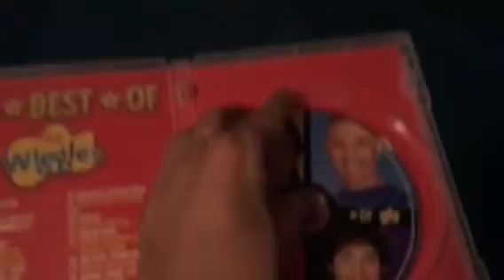DVD Update (June 16, 2019)